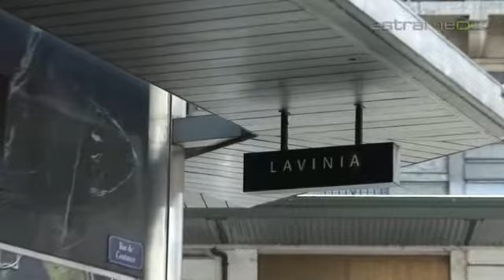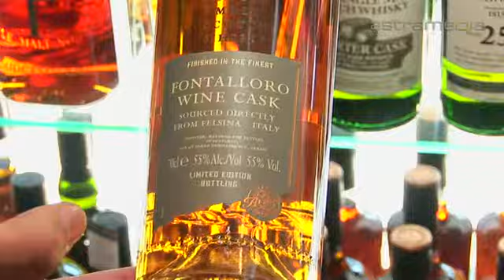LAVINA (SUISSE) SA, Genève; Leader du vin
LAVINA (SUISSE) SA Genève vous propose plus de 3000 références de vins et spiritueux du monde entier. Le soir sont organisés des cours de dégustation, des repas ou diverses soirées prestiges. Venez découvrir le monde de LAVINA (SUISSE) SA!